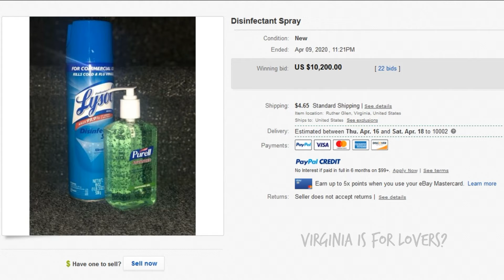What is that? Beautiful Ebay sellers helping their fellow humans out...Not!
There are some high quality sellers on ebay out there. They are always out to fill a need for a product. Thank the maker such sellers exist for everyone that may search on ebay. Pandemic schmandemic!